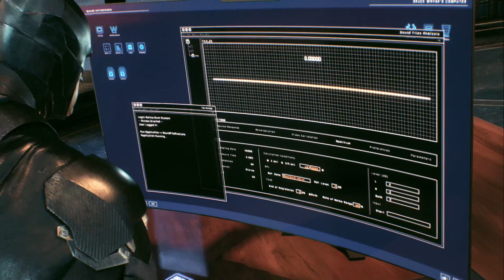Batman Arkham Knight - Part 15 - Wayne Tower - PS4 Playthrough and Commentary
Part 15 of my Batman Arkham Knight Playthrough. I figured out how to not be stupid!